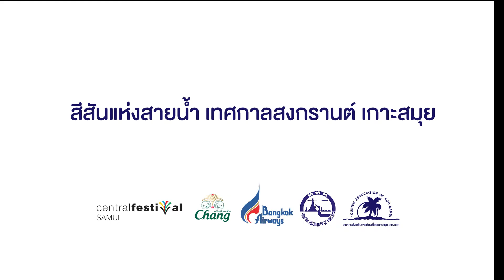DION FILM : SONGKRAN SAMUI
DION FILM PRODUCTION l KOH SAMUI

รับผลิตสื่อโฆษณา มีเดีย วีดีโอพรีเซนต์เทชั่น มิวสิควีดีโอ วีดีโอ พรีเวดดิ้ง งานแต่ง วีดีโอนำเสนอสินค้า รีวิวสินค้า รีวิวสถานที่ ร้านอาหาร ร้านค้า โรงแรม วีดีโอนำเสนอสถานที่ท่องเที่ยว วีดีโอนำเสนอผลงานตัวเอง วีดีโอปาร์ตี้ วีดีโอวันเกิด งานบวช สื่อโฆษณา วีดีโอทุกชนิด หาช่างภาพ หาช่างวีดีโอ
(เกาะสมุย สุราษฎร์ธานี ภูเก็ต ระนอง ชุมพร กระบี่ พังงา ตรัง สตูล ยะลา นครศรีธรรมราช สงขลา หาดใหญ่ หัวหิน ชะอำ )
ทั่วภาคใต้ภาคใต้ และ ทั่วประเทศ ต่างประเทศ

DION FILM PRODUCTION

Destination Wedding Planning planner Thailand
For the video presentation , wedding koh samui , pre-wedding, Music Video , videographer , photographer,
media, wedding, presentation, story destination, event and party event video vdo review and more koh samui Phuket Krabi Hua Hin Ranong Songkhla Phangnga

Destination WeddingPlanner Thailand Thailand Wedding Professional Videographer

VIDEO& EDITOR DION FILM prdictopn.
Cinematography.Cinematic Wedding Film & Pre-Wedding

DION FILM รับถ่ายวีดีโอตัดต่อวีดีโอ Wedding koh samui เกาะสมุย